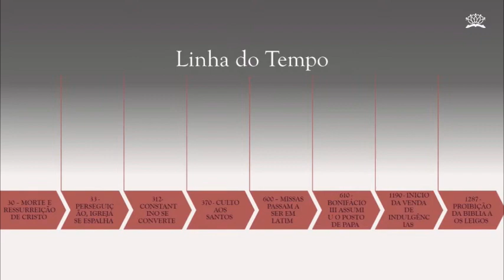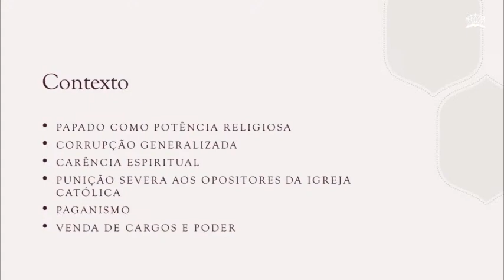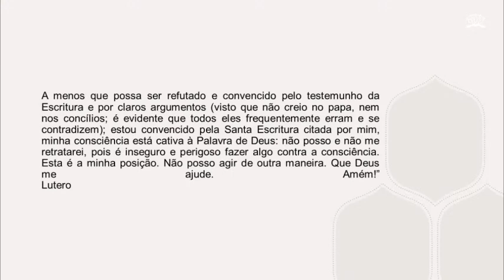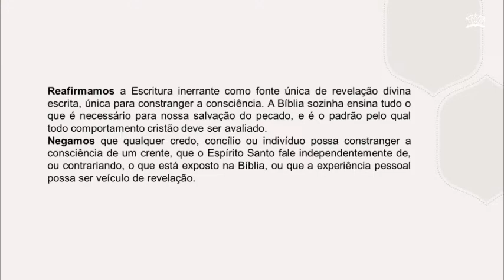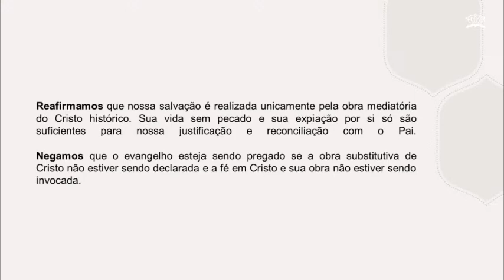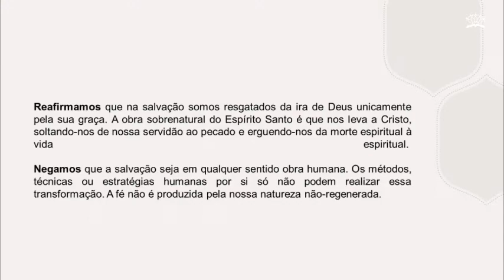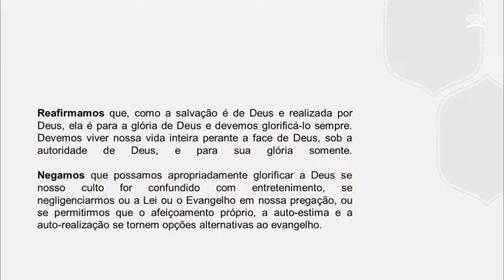A Reforma Protestante como nossa pedagoga | Pr. Edion Lima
Mensagem do culto da manhã do dia 29 de Outubro de 2023.

Canal da Igreja Batista Novo Mundo, em Curitiba, Paraná.

Cultos ao vivo todos os domingos às 9h30 e às 19h.